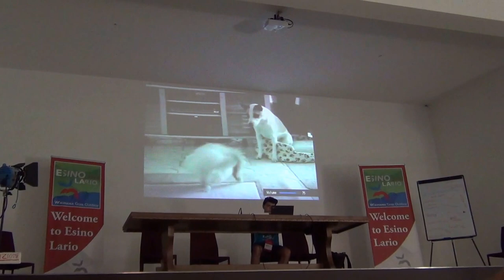Cool cats doing crazy things at the Wikimania 2016 conference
A slight technical problem live streaming the keynote at this year's Wikimania 2016 conference brought a nice interlude to entertain the assembled crowd while the live stream was fixed.